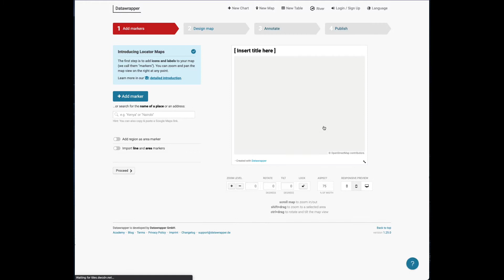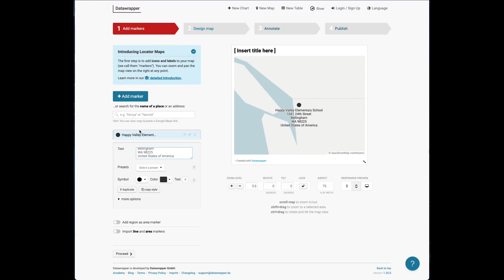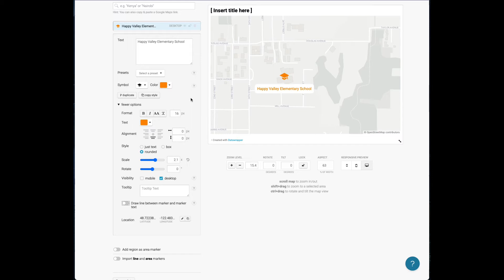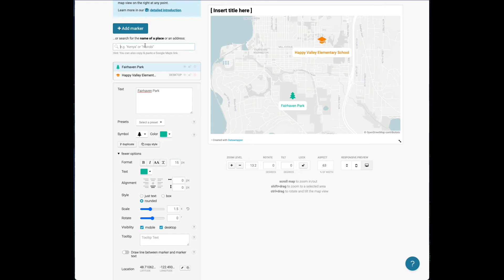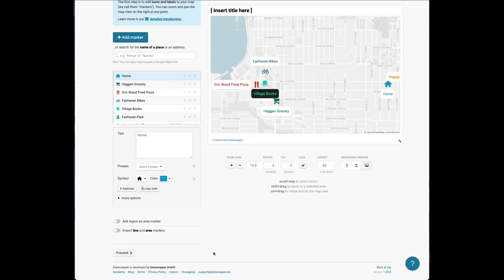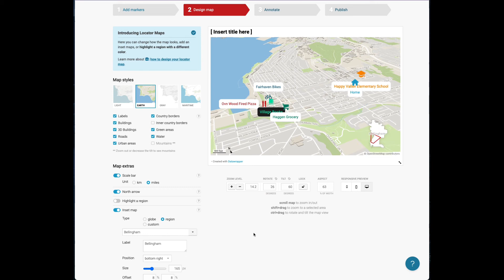How to create a map of your neighborhood using Datawrapper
This is a short tutorial video on how to create a local area map (locator map) using the website Datawrapper.  This has been made for educators to use as a way of teaching their students.  It can also be given to the students to watch for independent learning.